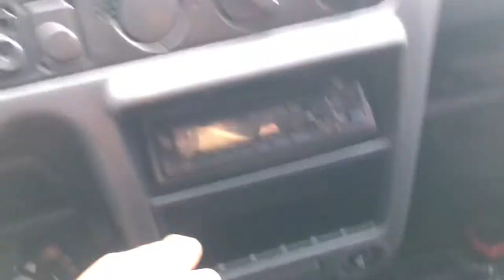Demonstração Escort 1.6 “93 Autolatina Ford/Wolks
Escort mk5 escort europeu escort xr3 escort ford escort